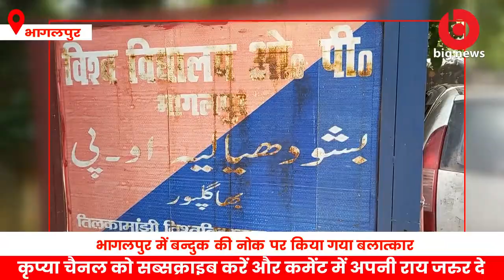Bhagalpur में बन्दुक की नोक पर महिला का किया गया बलात्कार | Bihar News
Big News pure banka ka sabse lokpriya digital news channel hai. Yahan aap  banka ke har block jaise ki banka, amarpur, katoriya, panjwara , Barahat, Belhar, Bounsi, Chandan, Dhoraiya, Fullidumer, Katoriya, Rajoun, Sambhugan ki har gatividhi ko sabse pahle hamare channel par dekh sakte hain.